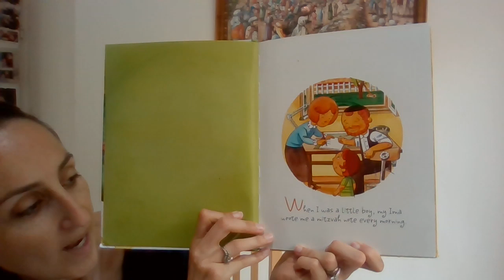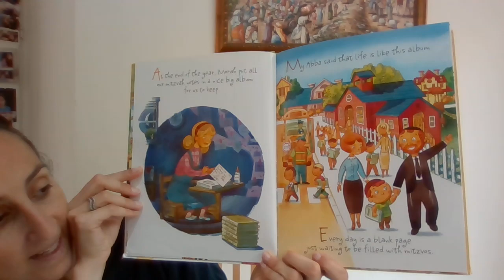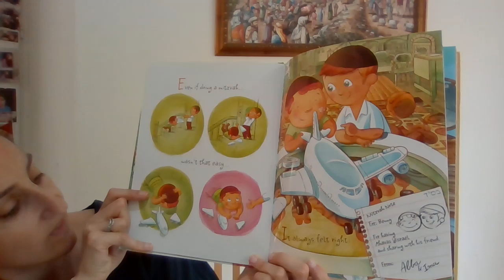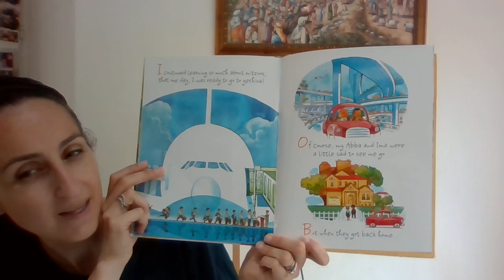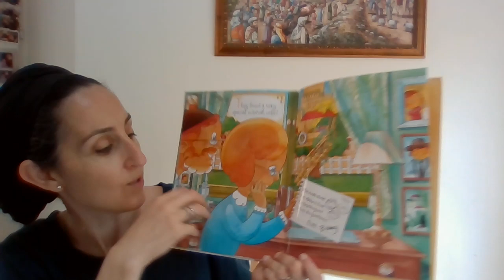JH Kids Storytime- "Benny's MItzvah Notes" by Marc Lumer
Join us as we read "Benny's MItzvah Notes" by Marc Lumer.

Benny's parents have been writing him mitzvah notes, little post it notes that highlight the good deeds he does, since he was a little boy. It makes a big impact on Benny- see what he does to thank his parents when he grows up.